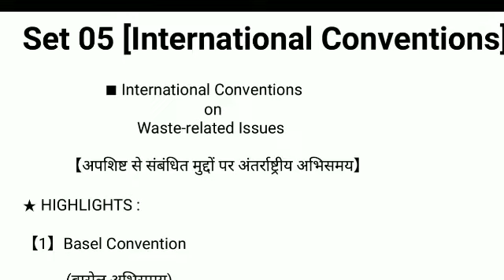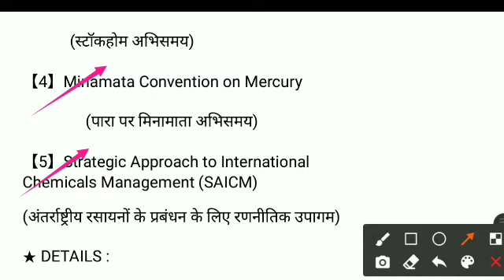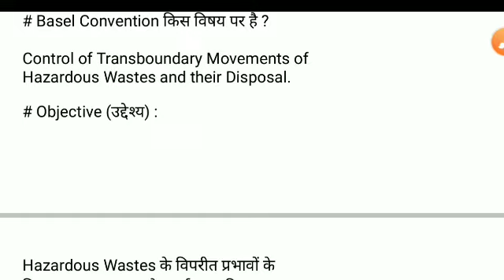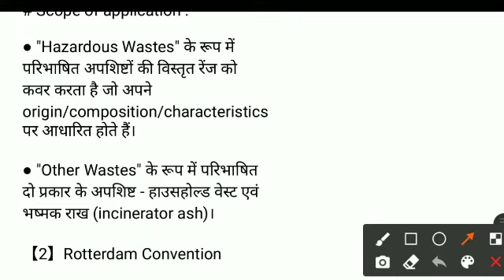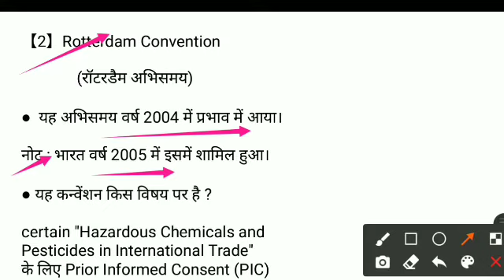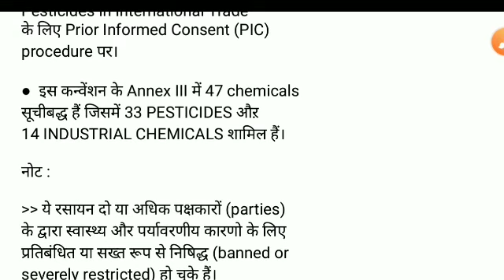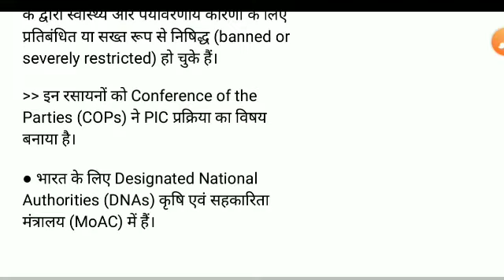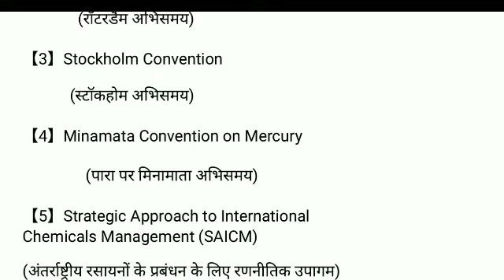BPSC APS & WMO, 2022 PRACTICE SET 05 | Most important content on international conventions.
Dear BPSC APS & WMO aspirants, Career Shaper has brought many content practice sets for this vacancy's examination. Watch these videos right now. Thx.